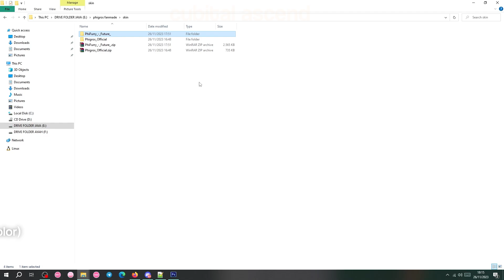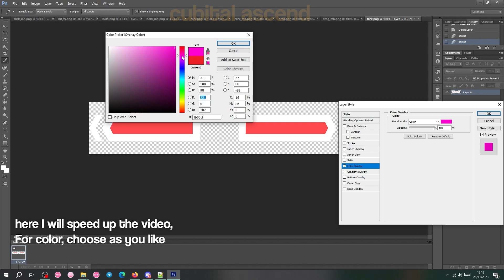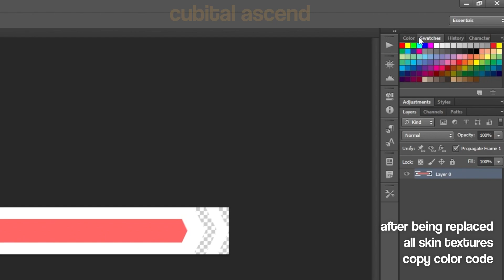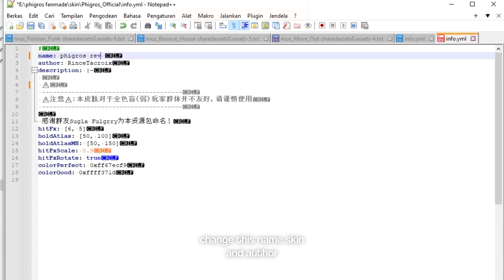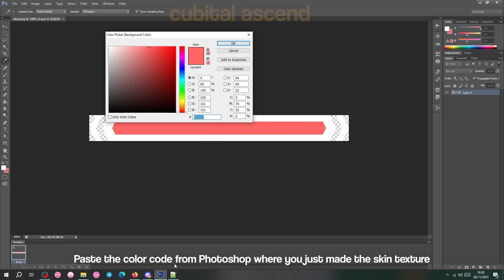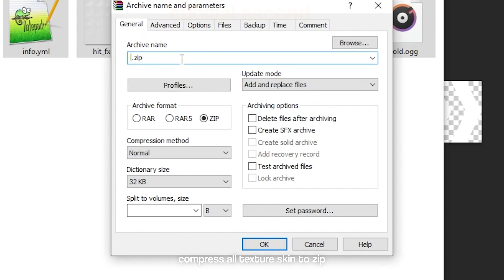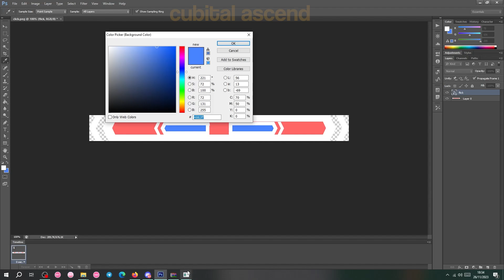tutorial how to make own skin on phira/phigros fanmade